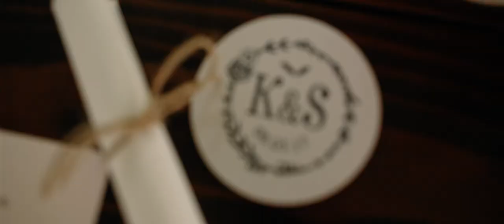Secelia + Keith - The Kirby Residence Wedding (Seattle, WA)